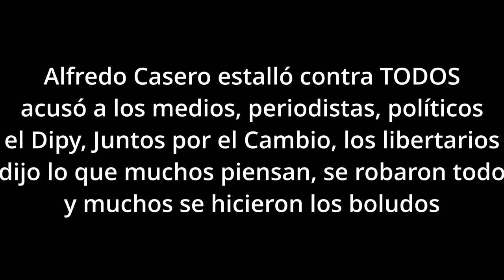Alfredo Casero dijo lo que millones de argentinos piensan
Aunque recién ahora algunos periodistas mencionados por Alfredo Casero como corruptos intentan presentarlo como un «loco» pero durante años lo invitaban a sus programas o lo mencionaban por sus dichos, lo concreto es que Alfredo Casero entre sus quejas, tiene mucho de verdad y de lo que piensan muchos argentinos, que se han robado el país y los medios son cómplices, junto a los políticos que son socios en los negocios, negociados y la impunidad.

El Dipy estuvo como invitado al programa de Luis Majul por La Nación+ días después del tremendo escándalo al aire entre el periodista y Alfredo Casero, quien se terminó retirando muy enojado del estudio.

La presencia del Dipy no es casual, viene tirando frases fuertes e irresponsables desde que coqueteaba con el PRO y al no encontrar espacio o cargo alguno, se corrió a La Libertad Avanza donde el otro irresponsable de Javier Milei, lo propone como intendente del municipio más grande y fuerte La Matanza, alguien coherente se imagina al Dipy de intendente de La Matanza?.

El cantante de cumbia se refirió a la difícil situación económica en la Argentina y pidió que “aten a uno del Gobierno en Plaza de Mayo para que se termine el quilombo”.

A través de una transmisión en las redes, Alfredo Casero se refirió a este comentario del cantante y fue contundente: “Dice que quiere atar a alguien a un palo, Dipy, si querés me podes atar la chot… a una cañita. Dipy, te están usando, pibe, no te levantés las medias que es foto carnet, no te metas esto va en serio”.

Y siguió: «Lo que pasa es que te mandan, seguro alguno de Juntos por el Cambio, y te mandan para ponerle un nivel de locura a lo que yo digo para que quede en la nada. Pero no es así Majul, si vos te crees, igualmente a los comunicadores que tiene, los cubanos que trajeron, me los como como las berenjenas con escabeche”.

“Dipy, te están usando, pibe, no te levantés las medias que es foto carnet, no te metas esto va a en serio», arremetió Casero.

Y planteó: «Vos te hiciste famoso por pegarle a tu señora, yo no, y no me importa nada si me vienen a palmear la espalda. Nunca me ofrecieron una radio, y a vos te la ofrecieron enseguida. No te metas conmigo, metete en tu guerra”.

El tenso momento al aire entre Alfredo Casero y Luis Majul
«Estás molesto conmigo y no me molesta, pero yo se los tengo que decir», comenzó diciendo Alfredo Casero, que había sido invitado para hablar del discurso de la vicepresidenta Cristina Fernández de Kirchner en Chaco y los cruces dentro del Frente de Todos.

Y cuando Luis Majul minimizaba la cuestión, Casero pedía poder continuar hablando, hasta que el periodista lo imitó de manera burlesca en vivo.

De inmediato, Casero golpeó fuerte la mesa y se levantó muy enojado: «Ustedes son una manga, todos ustedes, todo lo que están haciendo en este país. Lo están haciendo absolutamente sabiéndolo, los periodistas, los políticos, saben lo que están haciendo y se están llevando todo».

«Y no me tomés por pelotudo, porque después te cagás en las patas y empezás a ver Mandelas por todos lados», le dijo a los gritos a Majul.

«Ustedes periodistas que les va bien y lo primero que hacen es ponerse pantalones chupines y ganar plata. La gente está en la calle y siguen viendo si está bien o no está mal que esa persona esté ahí. Ustedes también tendrían que sacar a esa gente de ahí porque los políticos no pueden», añadió enardecido.